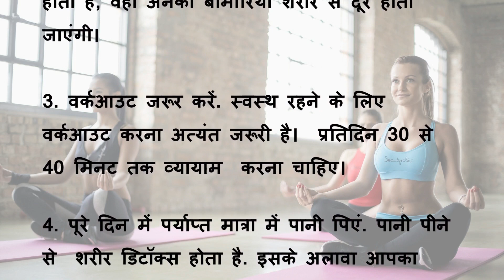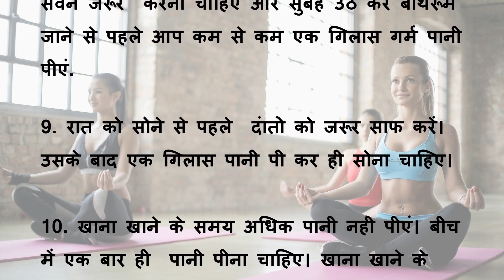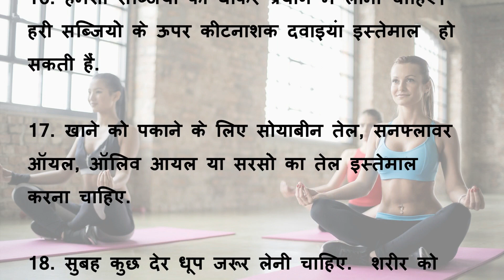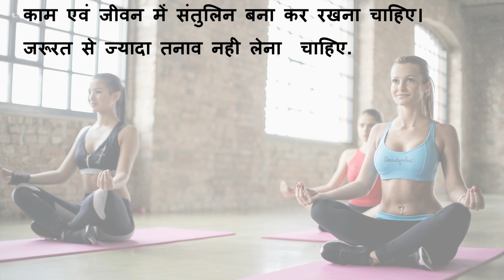जीवन भर स्वस्थ कैसे रहें | स्वस्थ रहने के 20 नियम | Health tips | inspirational thoughts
जीवन भर स्वस्थ कैसे रहें?  | स्वस्थ रहने के 20 नियम | Health tips |  inspirational thoughts | motivational video | healthy life
healthcare secrets
healthy life
healthy food
baby food